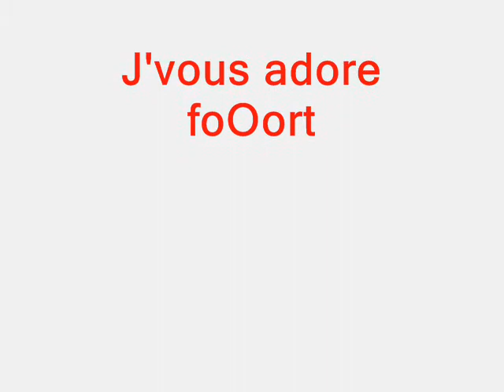L'anniv' de ma blOnde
Trop Frey'